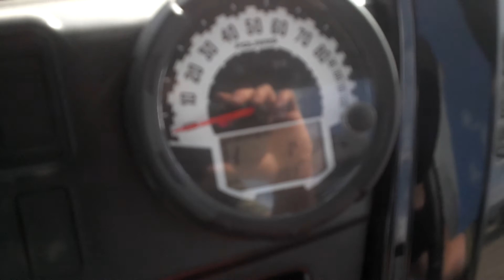2012 Polaris Ranger XP 800 Walker Evans Special Edition